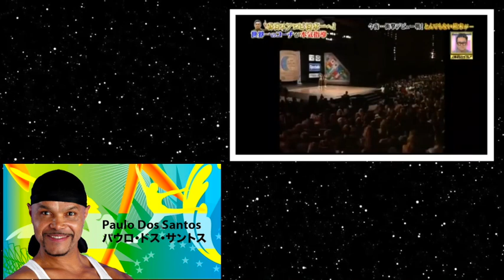Paulo Santos on TV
Paulo Santos on Japan TV